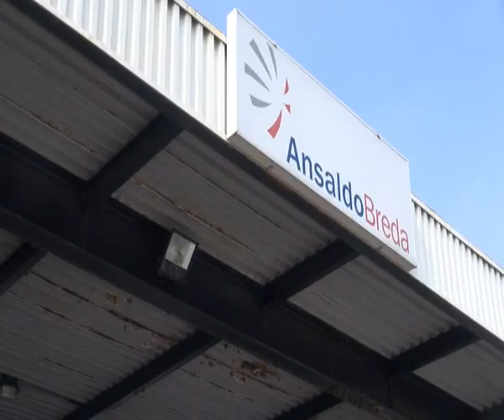2015-05-26 - ANSALDOBREDA- AMIANTO- GIOVED� NUOVA ASSEMBLEA